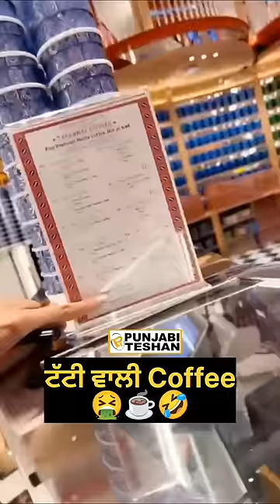Gippy Grewal Sonam Bajwa | Tatti Wali Coffee | Carry On Jatta 3